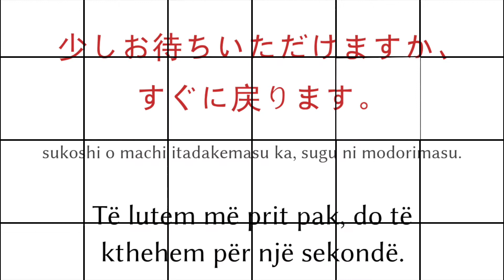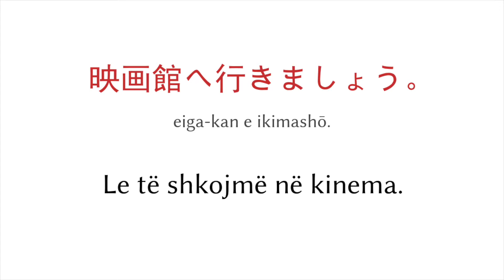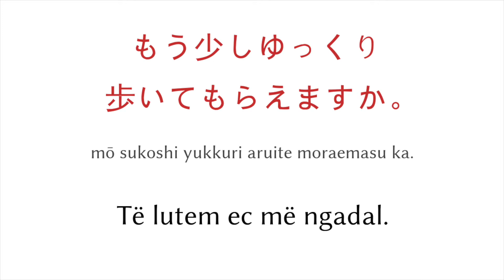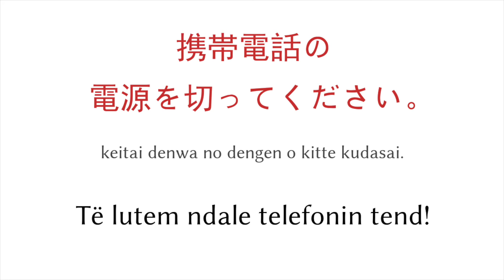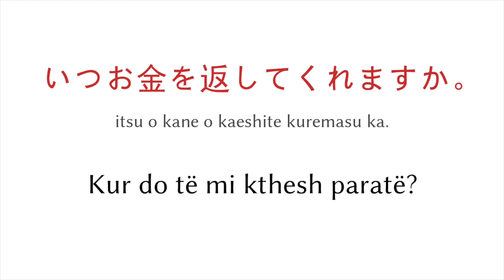Mësoni japonezët - Të lutem më prit pak, do të kthehem për një sekondë.